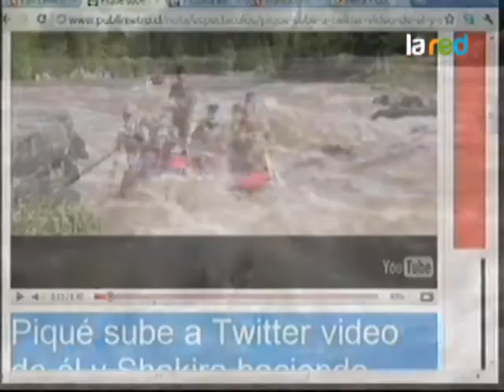Piqué sube a Twitter video de él y Shakira haciendo rafting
El futbolista español no se aguantó de contar lo bien que lo está pasando en sus vacaciones y subió un video a Twitter en el que la pareja hacía rafting, según publica Europa Press. No se sabe de qué lugar específicamente es el video, pero sí que el bote volcó por culpa de la cantante Colombiana. "Por culpa de la mala sincronización de Shakira remando, todos nos fuimos al agua", bromeó el futbolista en la red social.